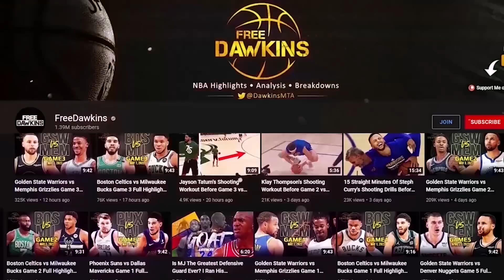When a Legendary Trash Talker Got Verbally OWNED By The GOAT Trash Talker 🐐🐐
When a Legendary Trash Talker In Reggie Miller Got Verbally OWNED By The GOAT Trash Talker Larry Bird 🐐🐐